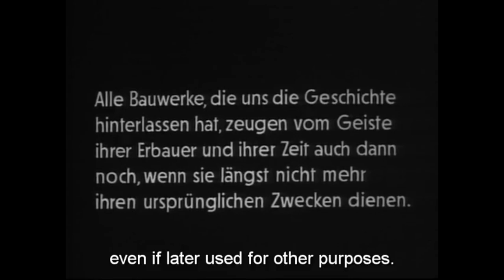Brutality in Stone (1961) by Alexander Kluge & Peter Schamoni, Clip: Nuremberg - Witnesses in Stone.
Image: These cold, harsh, angular, brutal, crumbling images are genuinely scary aren't they?
Redolent with the anguish and terror of Nazi History. I think Kluge was suggesting that although it is now 1961, the edifices of the Nazi regime are still here; it was only 16 or so years ago - the architecture may now be silently crumbling away un-regarded but what it represented still needs to be confronted by Germans today (in 1961...).
The Nazis built architecture that reflected their cruel, inhuman ideas.

I think the use of sometimes calm, objective camerawork as the director quietly wanders about what is left of the deserted Nuremberg stadium in studied, forensic shots, then sometimes interpolates a sudden lunching shot that may offer a unexpected view of say a particular building (as @1:27-1.29) which flicks from a closeup of a single oblong window to a medium shot of the whole facade of that building.

I also think the use of sound and then sudden silence is incredibly well-judged.

(ps - I have dimmed the audio by 50% as some people* may find it upsetting to hear Hi***r's evil voice - plus - it is very loud in the first place; I hope people will not be annoyed by this intervention and possible dilution of Alexander Kluge's artistic vision).

(* Such as me)

[Brutalität in Stein [Brutality in Stone] (1961) by Alexander Kluge & Peter Schamoni

[From Senses of Cinema by  Michelle Langford: "In 1960, Kluge co-directed his first short film with Peter Schamoni entitled Brutality in Stone, a poetic montage film reflecting on the notion that the past lives on in architectural ruins; that the ruined structures of the Nazi period in particular bear silent witness to the atrocities committed.
This film is important for a number of reasons: Brutality in Stone marks the beginning of a process in which German filmmakers of the 1960s and 1970s began to overturn the apparent amnesia German cinema had demonstrated during the 1950s in regard to the Nazi period.
In addition, the film was premièred at the annual Oberhausen short film festival in February 1961. The festival was significant because it functioned as a forum for young and experimental film makers attempting to develop modes of cinematic practice outside the rigid, commercial framework of the industrial system – modelled on Hollywood – that had been set up with the assistance of the American occupying forces in the immediate post-war period.
A year after the première of Brutality in Stone at the Oberhausen festival, Kluge was one of the authors and signatories of the ‘Oberhausen Manifesto’, a document that outlined the imperatives of bringing a new kind of German cinema into being."